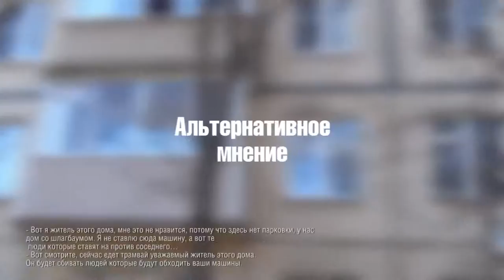СтопХам Оксана в поисках совести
Канал движения - СтопXam.
СтопXam - некоммерческая организация, выступающая против хамства на дорогах. Участники движения СтопXam- фиксируют на видеокамеру хамское поведение водителей. СтопXam - объединение молодых людей, которые не терпят хамство на дорогах во всех его проявлениях!